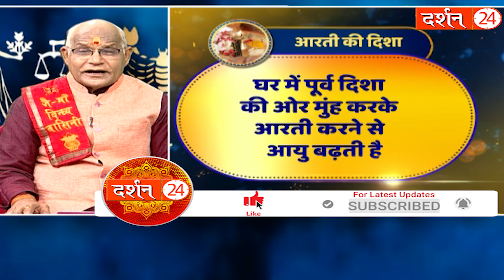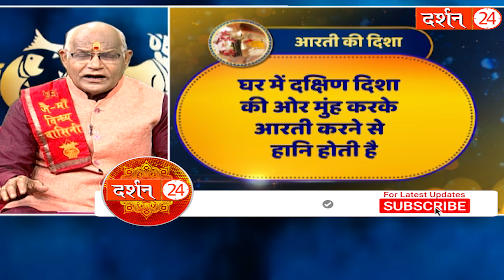आप किस दिशा में रखते हैं आरती के बाद दीपक ? | Pandit Suresh Pandey | Darshan24